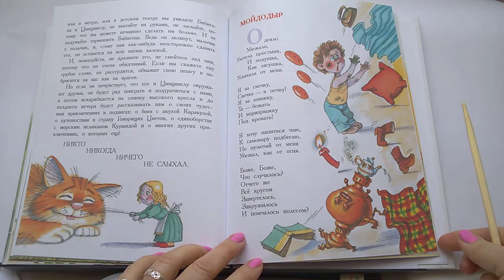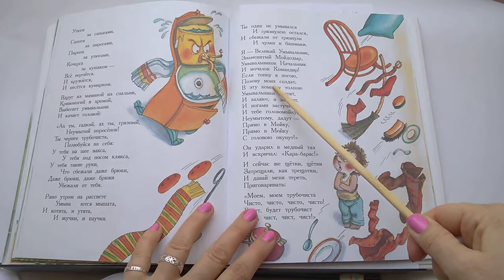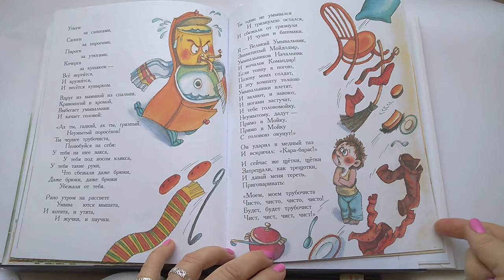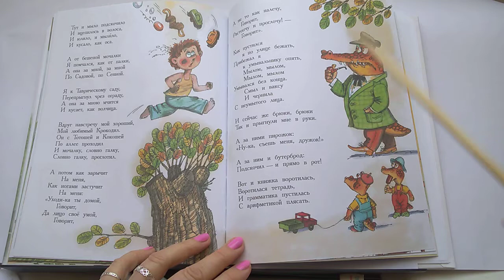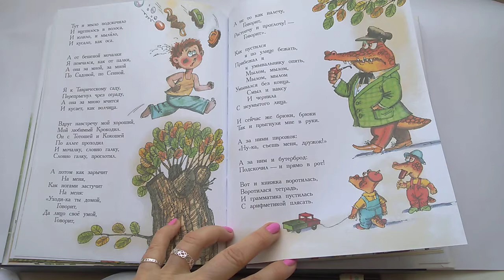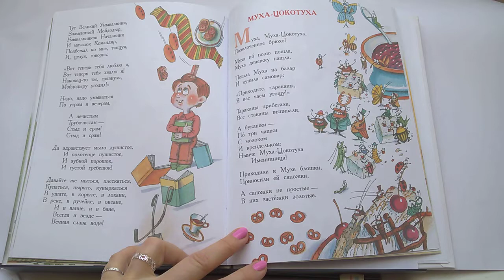73 Мойдодыр К Чуковский 100 Сказок, сказки любимых писателейПочитай-ка, читаем детские книги.